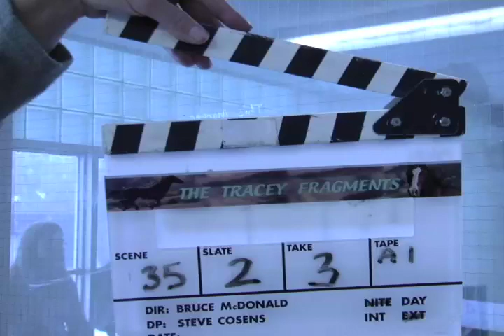Tracey: Re-Fragmented: Scene: 35, Slate: 2, Take: 3.